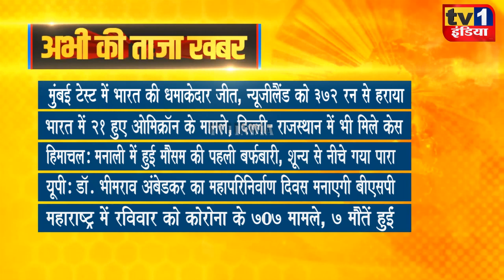Taza Khabar | Morning News Updates | प्रमुख सुर्खियां 06.12.2021